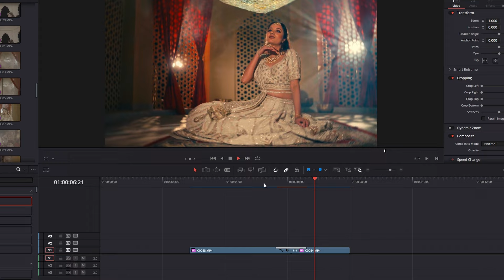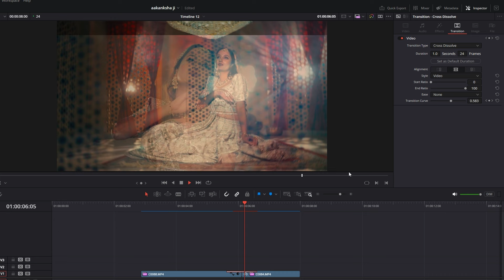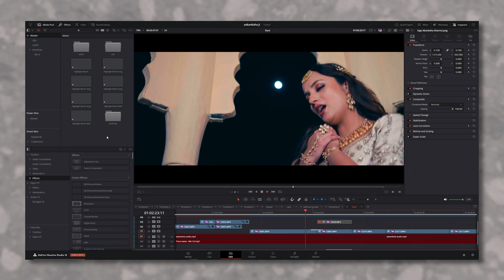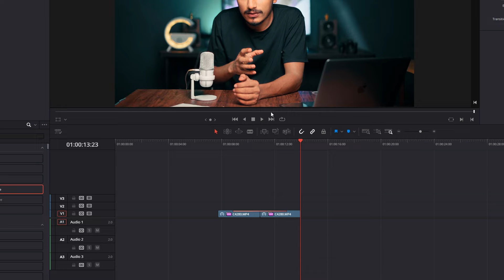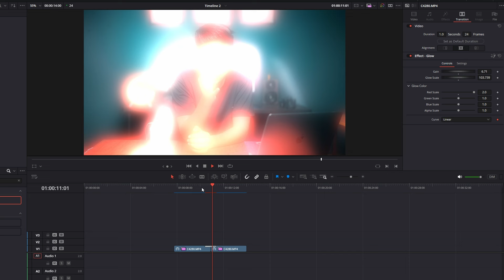5 Basic But Creative Transition in Davinci Resolve in Hindi | Ajay K Meena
video kaisa laga comment karke jrur btaye baki support karte rhe.

mic Which I Use

Monitor Which I Use

5 Basic But Creative Transition in Davinci Resolve in Hindi | Ajay K Meena